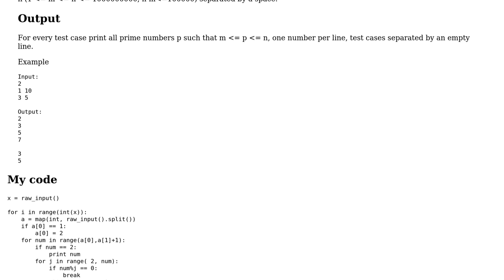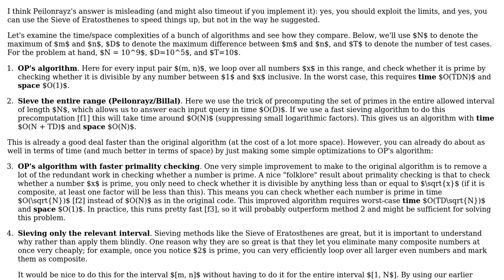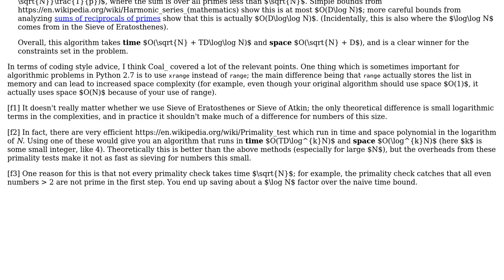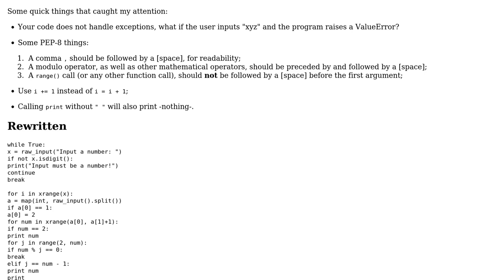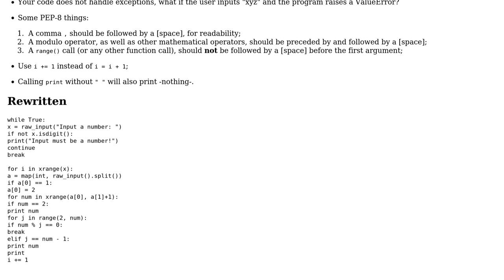Code Review: Codechef: Prime Number Generator (4 Solutions!!)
Code Review: Codechef: Prime Number Generator

With thanks & praise to God, and with thanks to the many people who have made this project possible! | Content (except music & images) licensed under CC BY-SA | Music | Images & others | With thanks to user Subham Goyal user Peilonrayz user jschnei user Graipher user Daniel user Billal Begueradj and the Stack Exchange Network Trademarks are property of their respective owners. You are responsible for your own actions.